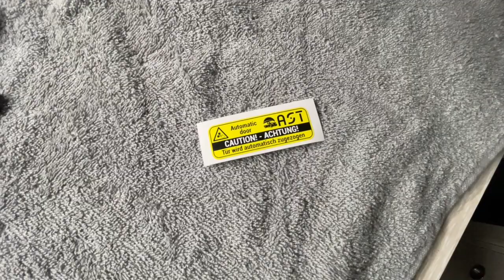AST Technik die Automatisch Schließende Türen zum nachrüsten bei fast jeden Kastenwagen.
MiKa Caravan
Heininger Str. 24
91550 Dinkelsbühl